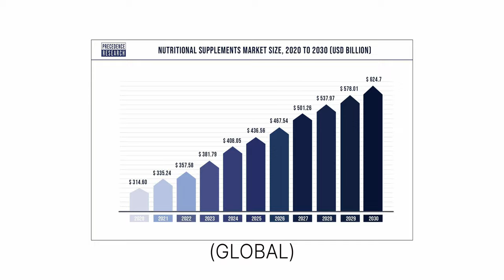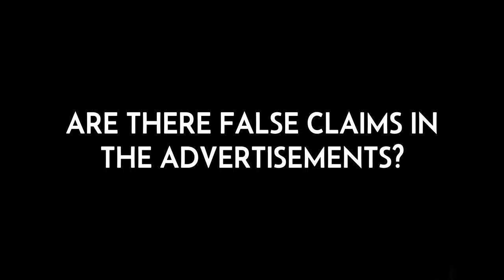The Truth about Health Supplements, False Claims and How to Avoid Them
Dive into the murky waters of the health supplement industry in this eye-opening video. We'll discuss and uncover the shocking lack of transparency and traceability in the products that millions trust for their health. And how to fix it.

This is more than just a video, it's a call for change in an industry that affects us all.

0:00 Harold introduction
1:36 Intro Ireland Series
2:04 The broken supplement industry
2:41 It's the Wild Wild West
3:01 Concerns about supplements?
3:33 What is a supplement?
4:05 Why is this is a problem?
5:29 False claims in advertising
6:46 What is traceability?
7:25 Why did you start questioning this?
8:06 5 Ways of improving your health for FREE
10:12 How do we fix the broken supplement space?
11:13 Outro